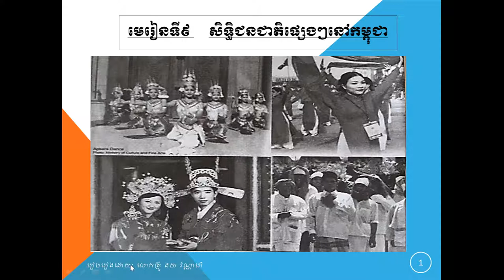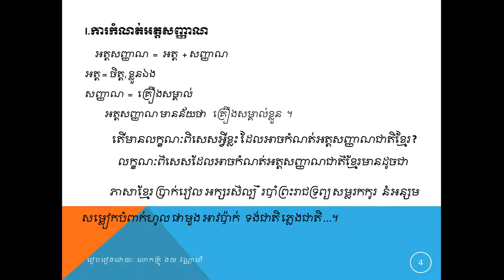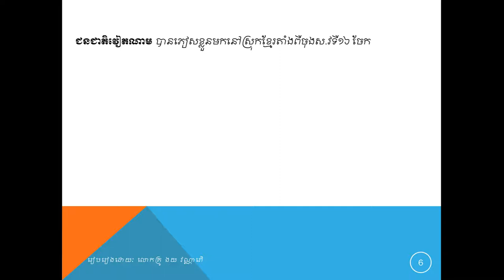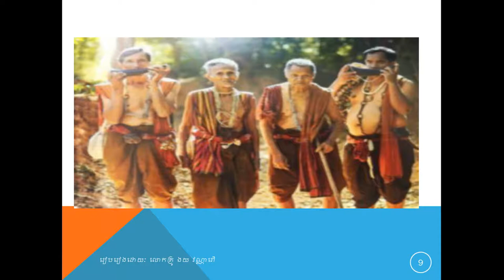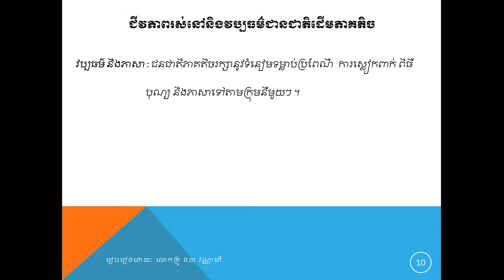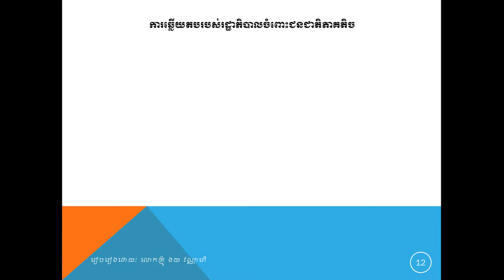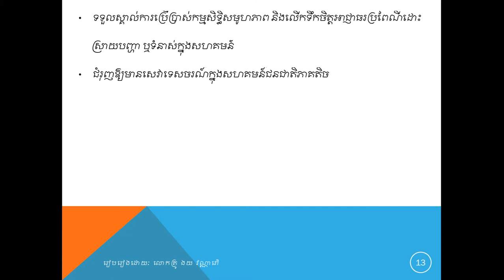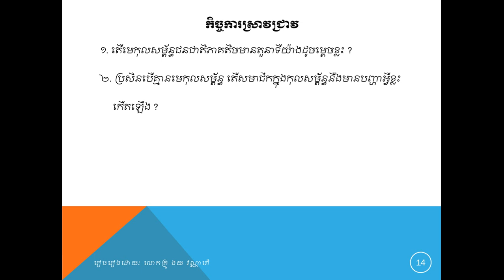មេរៀនទី៩ សិទ្ធិជនជាតិផ្សេងៗនៅកម្ពុជា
Lesson9  The Ethnic Rights in Cambodia